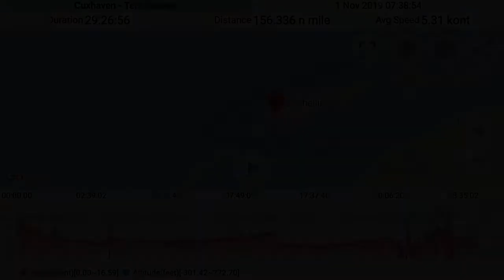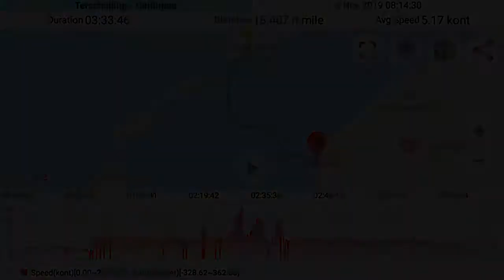Albert Johannes Rostock-Harlingen 2019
Something different from my usual fare, I've decided to make a short video about the sailing trip I joined over Halloween 2019.

Pictures, videos and voiceover: Matthias Werner
Exceptions: